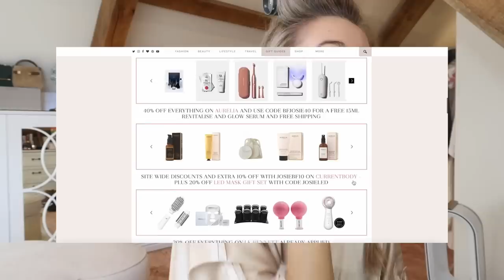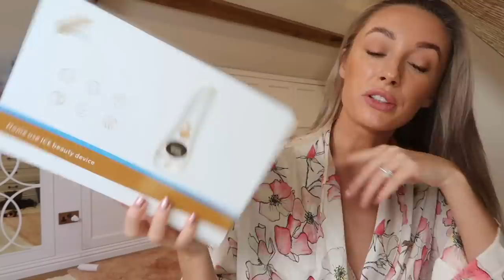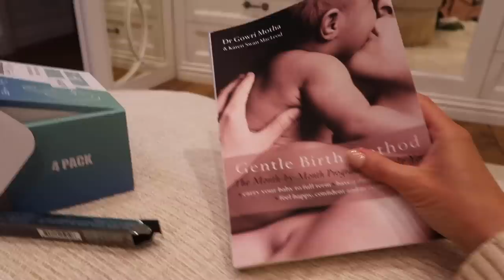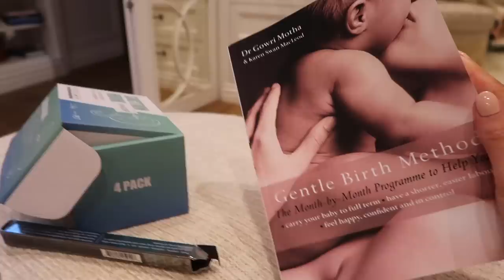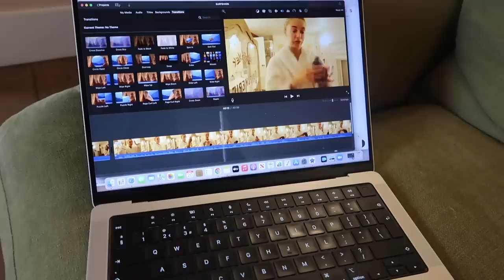MY FULL JEWELLERY COLLECTION + EVERYDAY MAKEUP // Fashion Mumblr Vlogs AD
Chapters:
00:00 - Intro & GRWM
08:25 - Amazon Fashion
14:28 - Breakfast & Dog Walk
14:50 - At Home IPL
24:38 - Breakfast
27:24 - Amazon Haul
30:32 - The Pink Room
32:24 - Jewellery Collection
47:20 - Home Updates
49:18 - Autumnal Afternoon
52:05 - OOTD